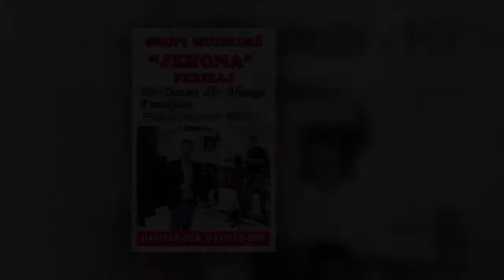Remzi Hajrizi (REMI) - Oh Dukat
Publisher: ART Creative Studio